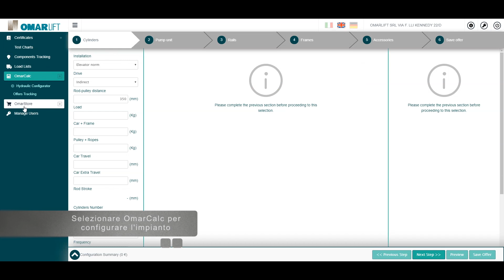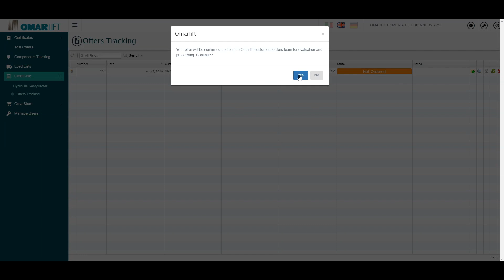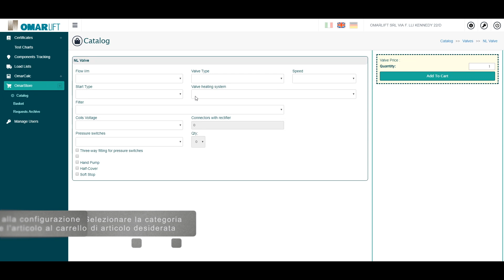OmarCalc & OmarStore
Tutorial informativo del nuovo Portale cliente di Omarlift.
le nuove parti sono l'OmarCalc per configurazione idraulica e Omarstore per acquisto di componenti di ricambio Omarlift direttamente della compilazione online dell'offerta.